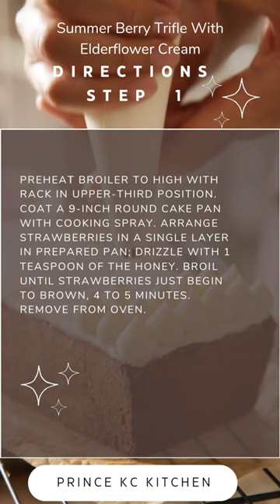Summer Berry Trifle With Elderflower Cream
Please visit my other channels for more videos and fun

princekcramesh - Facebook, Instagram & Twitter
princekcramesh Dessert Recipes
90 Impressive Desserts That Are Surprisingly Easy to Make
What are the 9 common desserts?
What are the 12 types of desserts?
What dessert to eat at home?
What are dessert foods?
Easy dessert recipes for effortless entertaining - Delicious

desserts
best dessert recipes
quick dessert recipes
dessert food
new dessert recipes
desserts to make at home
cooking recipes
cooking challenge
 cooking recipes shorts
cooking without fire
cooking without fire pizza
cooking tips
cooking for beginners recipes
cooking tips and tricks
cooking classes
cooking recipes
cooking recipes shorts
cooking recipes easy
cooking recipes easy at home
chicken dinner recipes
cooking recipes easy and fast at home
snacks recipe with potato
snacks recipe with potato Cooking Indian Food
Indian recipes
If you Love Indian Food Follow These 15 Cooks on Instagram
33 Ingredients for Traditional Indian Cooking - 2023
What are 5 basic cooking skills?
What are good international foods?
Which is the international best cuisine?
what is the secret of good cooking?
What are the 4 rules of cooking?
How to cook smartly?
26 Useful Cooking Lessons From International Cuisines
My 7 Favorite Cooking Tips From Cuisines Around The World
20 Cooking tips and tricks from cuisines around the world
International Recipes for Every Cooking Method
International Chefs Day: 6 Chef-Recommended
Best International Recipes Global and Cooking